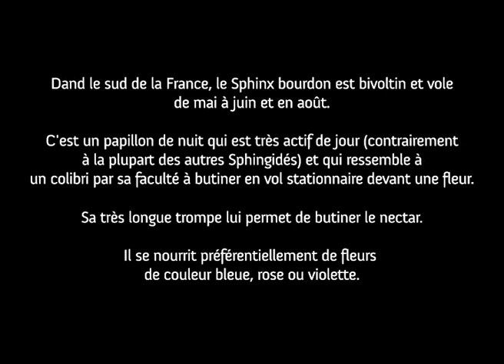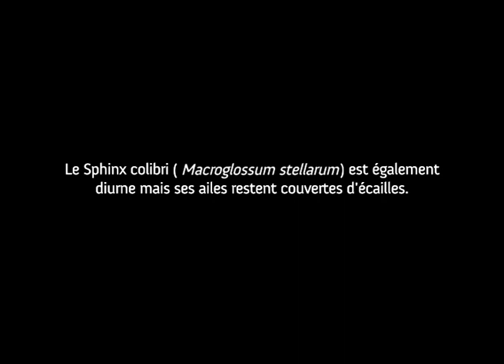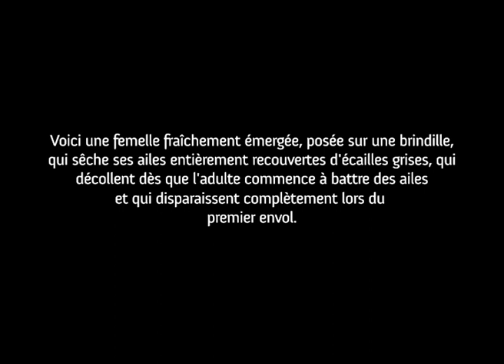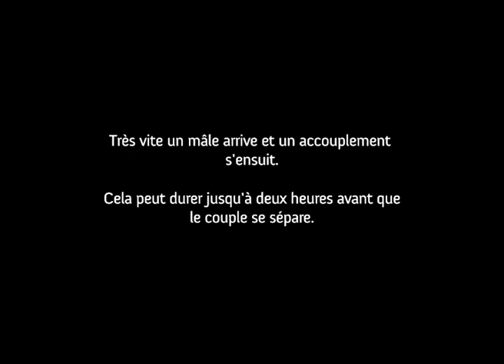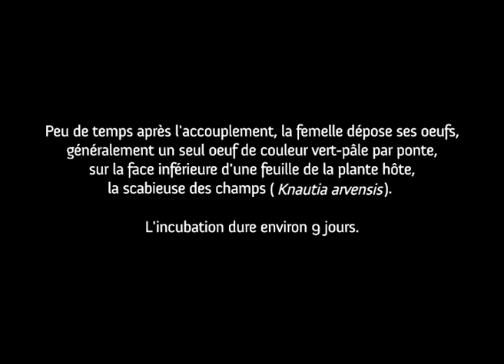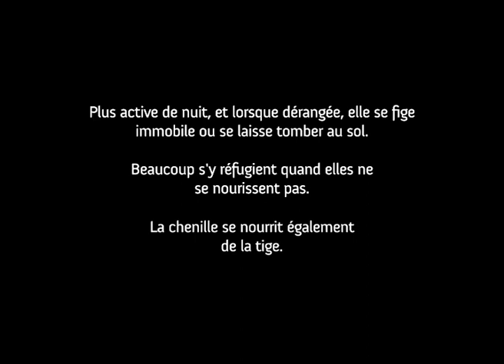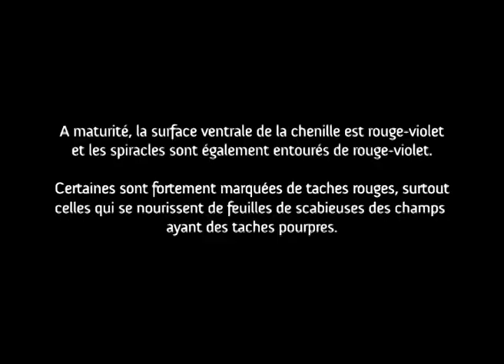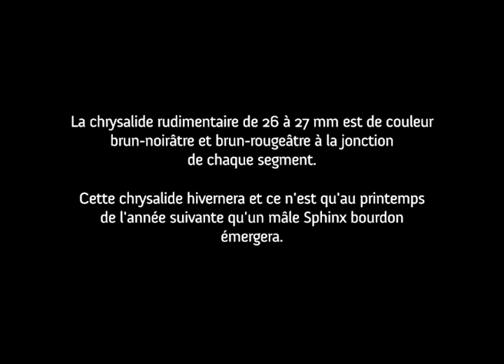Le Sphinx bourdon (Hemaris tityus L., 1758)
Le Sphinx bourdon, ou Sphinx de la scabieuse appartenant à la famille Sphingidae

Dans le sud de la France, le Sphinx bourdon est bivoltin et vole de mai à juin et en août. C'est un papillon de nuit qui est très actif de jour (contrairement à la plupart des autres Sphingidés) et qui ressemble à un colibri par sa faculté à butiner en vol stationnaire devant une fleur. Sa très longue trompe lui permet de butiner le nectar. Il se nourrit préférentiellement de fleurs de couleur bleue, rose ou violette. La femelle dépose ses œufs, généralement un seul œuf de couleur vert-pâle par ponte, sur la face inférieure d'une feuille de la plante hôte, la scabieuse des champs (Knautia arvensis). L'incubation dure environ 9 jours. La chrysalide rudimentaire de 24 à 27 mm est brun -noirâtre, et brun- rougeâtre à la jonction de chaque segment.